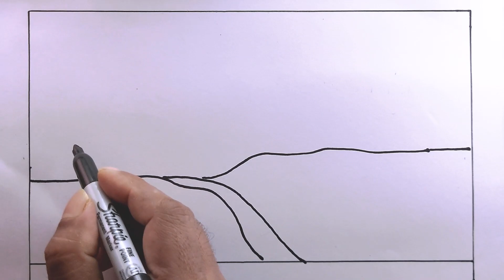how to draw a simple scenery/draw a beautiful scenery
i draw the beautiful scenery with color pastel on art paper on my easy technique.
in this video we know, how to draw simple scenery,
how to draw scenery of landscape,